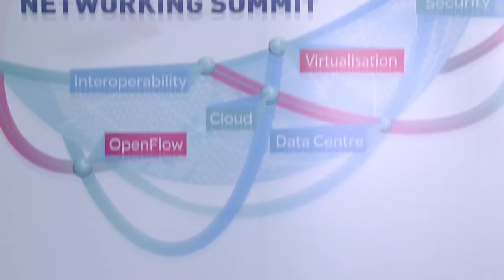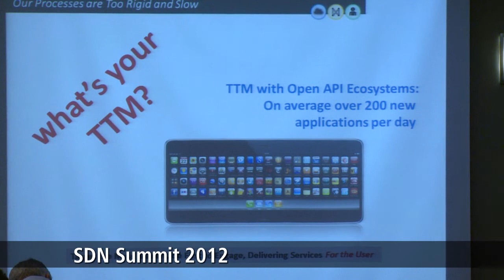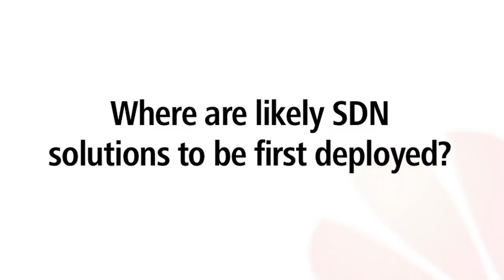SoftCOM: Huawei's Way towards SDN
Huawei successfully delivered both a keynote and a sponsored speech as an exclusive Gold Sponsor at the 2012 SDN Summit held in London from November 13 to 14. Huawei's two speakers -- Li Sanqi, CTO of Huawei's Carrier Network Business Group, and Dai Libin, Solution Marketing Department Director for Huawei's Carrier Network Business Group -- presented the company's SDN ambitions and "SoftCOM" corporate strategy for SDN.

At the Summit, Li Sanqi described Huawei's overall SDN strategy as one that "embraces" the next wave of carrier business transformations while "engaging" with the company's customers, mainly carriers.

SDN allows service providers and enterprises to configure networks for automated provisioning and load balancing. This enables a new generations of expanded services while increasing operation efficiency and reducing costs. Huawei believes in SDN technologies as the next quantum leap for the entire industry.

If one were to look at Huawei's success historically, one would see the innovative transformations that have taken place from TDM to IP, from voice to data, and from fixed to mobile. At every major industry breakthrough, Huawei grew to continue its role as a leading vendor. Moving forward, we see the transformation is more from closed networks to open networks, which is to make the network devices programmable and open, to monetize it and optimize it; and also from complexity to simplicity, as more intelligence is added at the edge.

Huawei's next-generation technology migration path begins at its matured "Single" concept for standard-unified platforms, and is now going to a standard-equalized intermediary phase of "Flat". And the next one would be "SoftCOM", which is Huawei's way towards SDN.